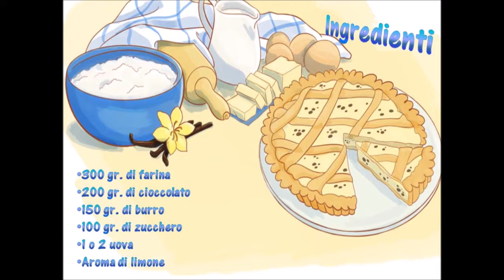Crostata al cioccolato